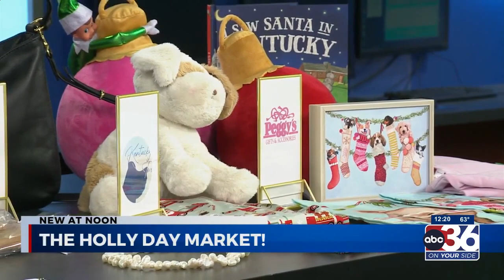The Holly Day Market is coming to Lexington this weekend